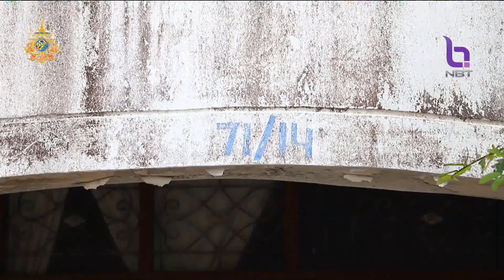เร่งช่วยเหลือผู้ประสบอุทกภัยภาคใต้ ข่าวเช้า วันที่ 2 มกราคม 2567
สถานการณ์น้ำท่วมในพื้นที่จังหวัดชายแดนภาคใต้  ที่คลี่คลายแล้ว  แต่ก็มีความสูญเสียชีวิตจากอุทกภัยเกิดขึ้น ทางหน่วยงานภาครัฐในพื้นที่ เร่งมอบเงินช่วยเหลือเยียวยาให้กับญาติเพื่อเป็นการช่วยเหลือเบื้องต้น